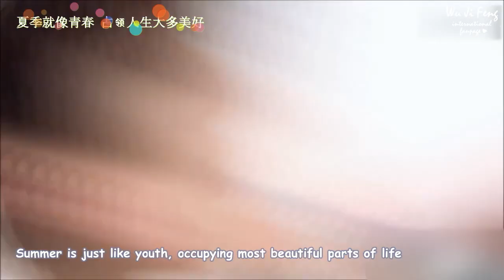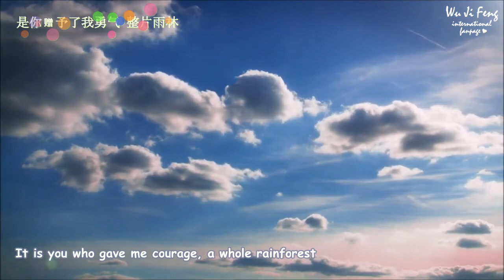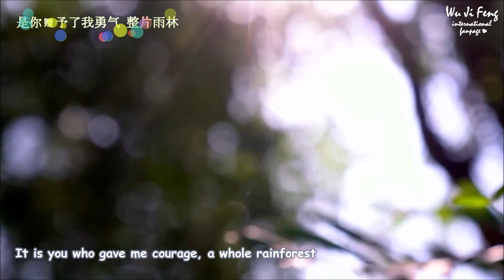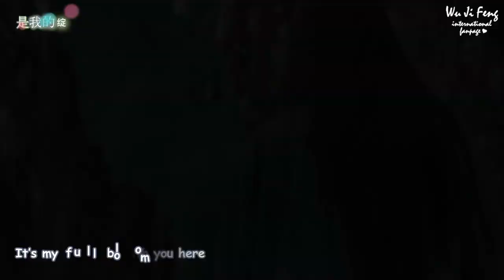[ENGsub] 青春是一整个夏天 (YOUTH IS A WHOLE SUMMER) - 吴季峰 (Wu Jifeng)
【ENGSUB】青春是一整个夏天🎐
🌱𝓨𝓸𝓾𝓽𝓱 𝓲𝓼 𝓪 𝔀𝓱𝓸𝓵𝓮 𝓼𝓾𝓶𝓶𝓮𝓻 🌿 - Wu Ji Feng

[Album] 夏日季风 (Summer Monsoon)
[Songwriter] 王浩倫
[Video] Wu Ji Feng 吴季峰 International Fanpage
《Youth is a whole summer》 as the main song of Wu Jifeng’s first EP 〈Summer Monsoon〉, is a happy and joyful light rock song. The song is about various experiences he got in the summer of 2019, when participating in Produce Camp, which gave him so many loves, friends, fans, and courage.
♪Fresh genre, sweet lyrics, the song of Wu Jifeng's first love, like the summer ice watermelon, gives people a beautiful sweet feeling 🍉